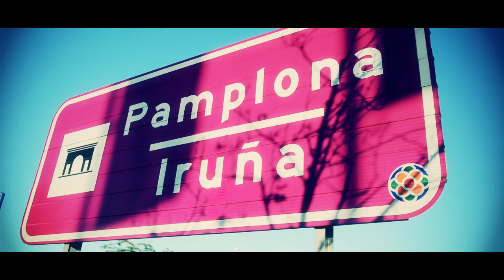Magnetismo verde!! Campaña de abonos Magna Gurpea 2015/2016